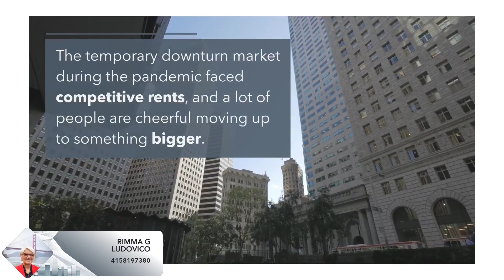Hunting More Welcoming Home Prices for SF's Forgotten Middles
Take a deep dive into SF's Forgotten housing options!